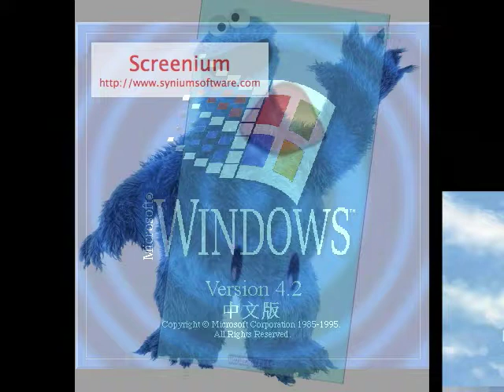innotab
winx club